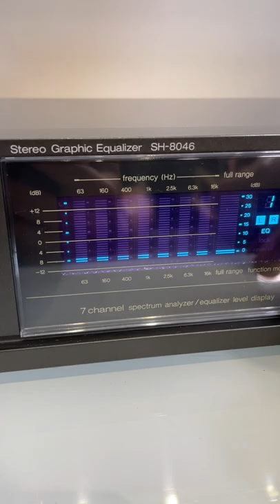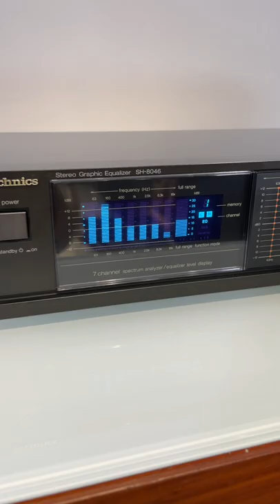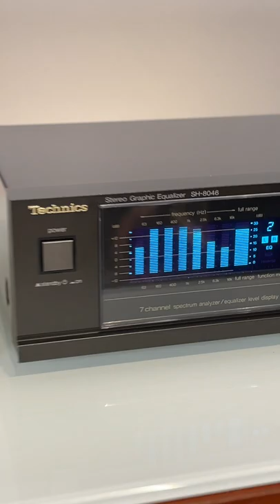GLI EQUALIZZATORI HI-FI HANNO ANCORA SENSO?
Oggi in compagnia di Davide proviamo a capire se gli equalizzatori Hi-Fi possono avere ancora un senso nei nostri impianti moderni oppure vintage.